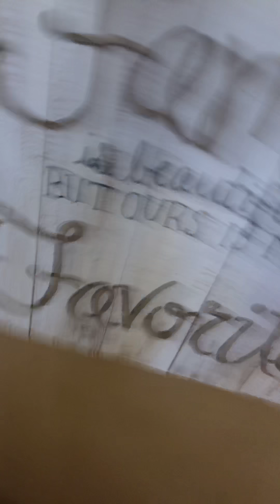Showing y’all my house